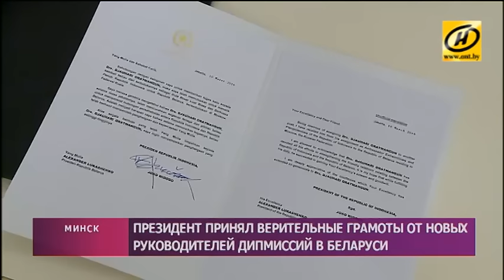Президент Беларуси принял верительные грамоты у новых послов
Во Дворце Независимости собрались 11 представителей стран Европы, Азии, Африки. Для каждого дипломата у Александра Лукашенко – отдельное напутствие. Но главная объединяющая идея – официальный Минск открыт для всех партнёров и готов к любым взаимовыгодным проектам.